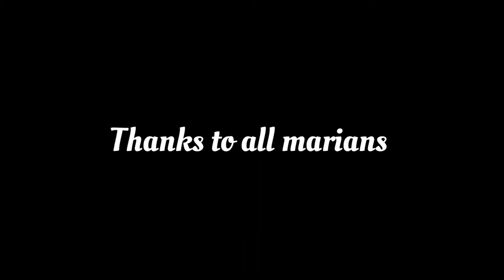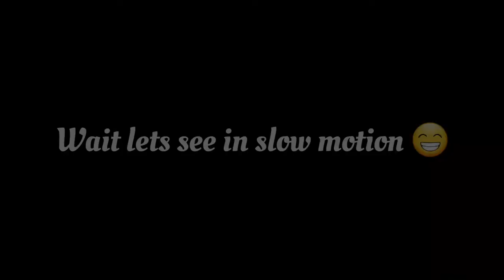Match day Vlog | cricket vlog | loaded with fun | Ex Marian's | DGM | DGM Diaries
We all school mate's make some week day matches to make ourselves free from the pressure of the world and due to the request of my lovable people I've made this vlog do support us to reach heights and love u all.

We Ex Marian's:

1.Murali
2. Vimal
3. Ravendra
4. Harish
5.Ashwin
6. Febi
7.DGM
8.Mike
9.Naveen ( ravi )
10.Dhanush
11.Praveen
12.Subu
13.Ruban
14.Joel
15.Chitu
16.Godson
17.Sameer
18.Manimuthu
19.Godson bro
20.Haribabu

Lets spread out the love 💝